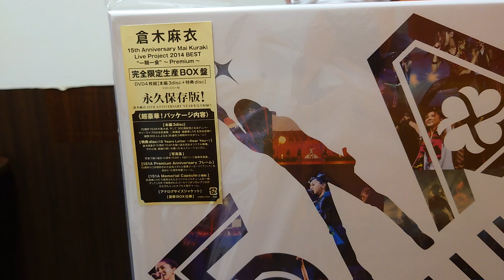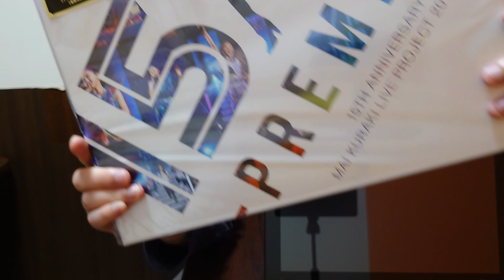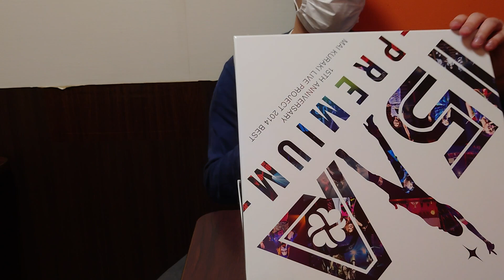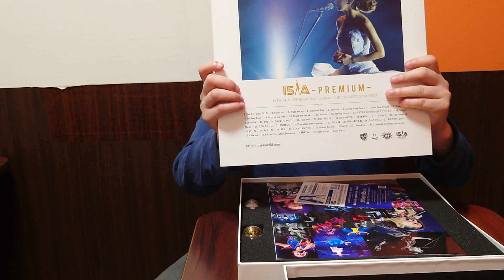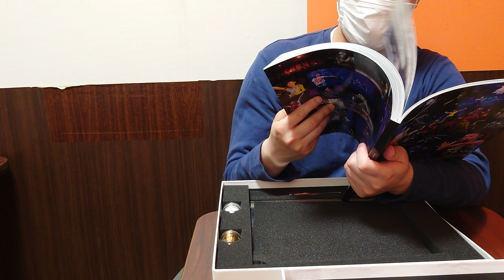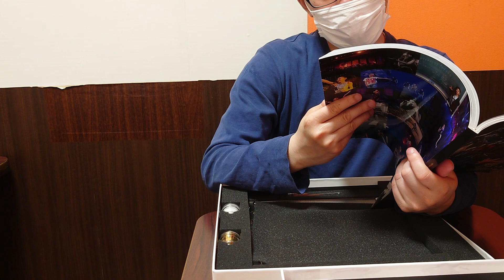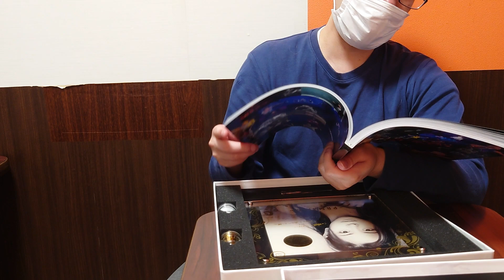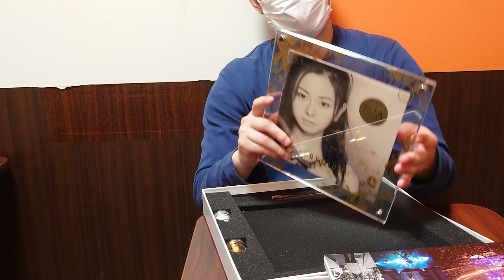かっ゙ちゃねる 【観】 Vol.64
倉木麻衣/15 Years Letter ～Dear You～
(15th Anniversary Mai Kuraki Live Project 2014 BEST “一期一会” ～Premium～ 【完全限定生産BOX盤】)